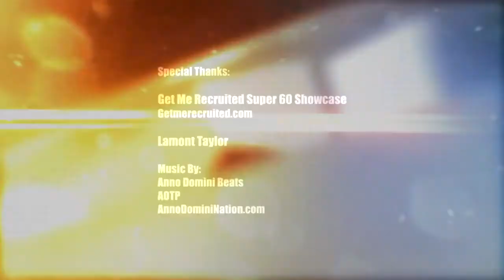GMR S60S 2015 ft. Bam Abedayo, Dennis Smith Jr, & Sacha Jones